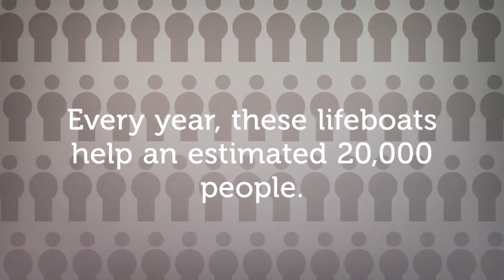Redningsselskapet Lifeboat Operation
The rescue activities of Norway’s maritime search and rescue organisation Redningsselskapet revolve mainly around the operation of the lifeboats of the country.